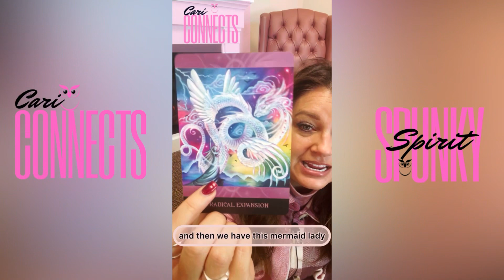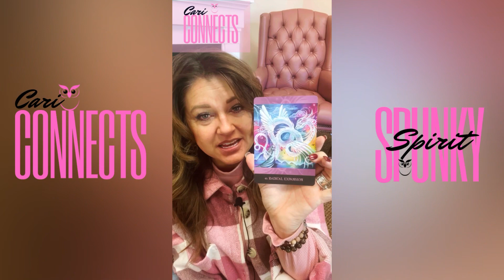Cari Connects - Oct. 2nd